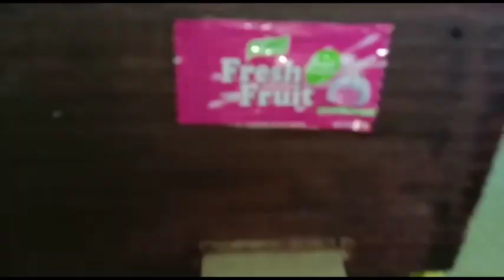How To Make Multi Candy Vending machine | at home | From Cardboard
How to make Candy Vending Machine at Home || Candy Vending Machine || Candy Dispenser
In this video I make a easy candy vending machine with cardboard sheet. It is very easy school project for kids and also make for fun at home. Cebterfruit londonberry pDIY Candy Vending Machine at Home,how to make candy vending machine,build vending candy vending machine at home,how to make vending machine,mini gear vending machine
how to make candy vending machine at home 2021 | candy vending machine trick 2021

create just arts